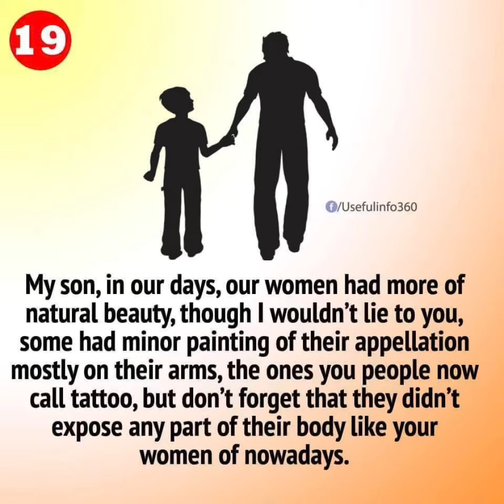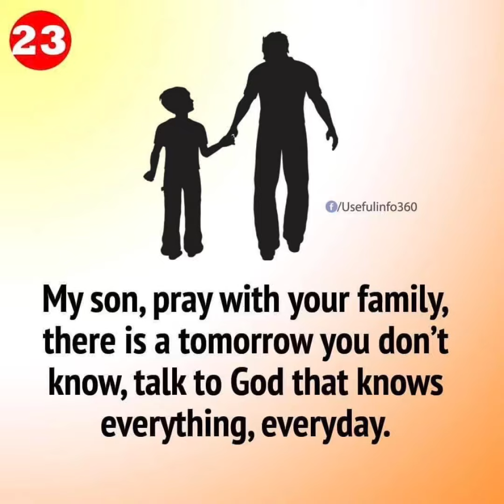Best Marriage Advice Ever By A Dad To His Son|Dedicated to all the Son